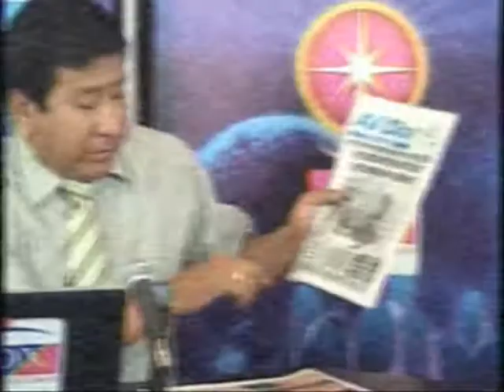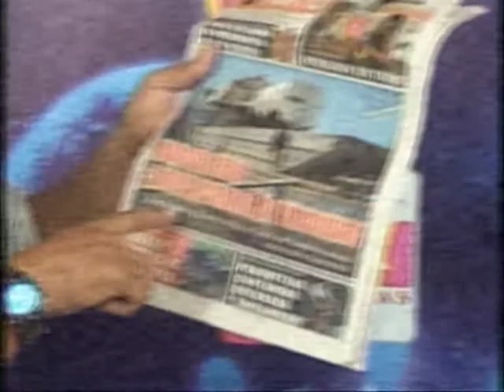INCAUTACIÓN DE DOS EMBARCACIONES FLUVIALES POR "LAVADO DE ACTIVOS" Y TRÁFICO ILÍCITO DE DROGAS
LA BASE ANTIDROGAS DE PUCALLPA REALIZO LA INCAUTACION DE DOS EMBARCACIONES ANTES MENCIONADAS SE ENCUENTRAN INMERSOS EN EL PROCESO PENAL CONTRA VLADIMIRO MONTESINOS TORRES(EX-JEFE DE INTELIGENCIA NACIONAL Y EX-ASESOR PRESIDENCIAL) Y OTROS, POR PRESUNTA AUTORÍA EN LA COMISIÓN DEL DELITO DE "LAVADO DE ACTIVOS" PROVENIENTES DEL TRÁFICO ILÍCITO DE DROGAS, EN LA MODALIDAD DE ACTOS DE CONVERSIÓN Y TRANSFERENCIA , ADEMAS DE PROMOCIÓN, FAVORECIMIENTO Y FACILITACIÓN AL TRÁFICO ILÍCITO DE DROGAS, EN AGRAVIO DEL ESTADO.